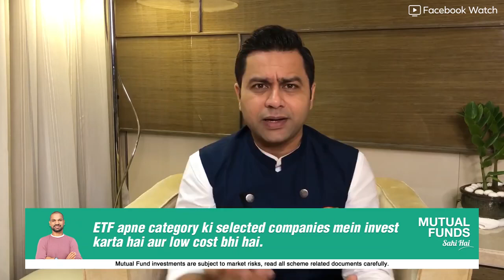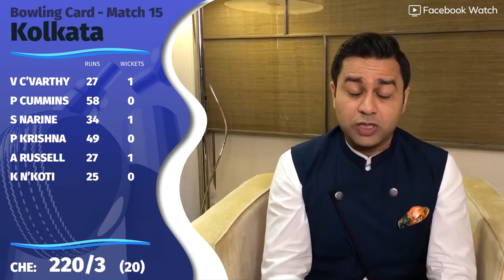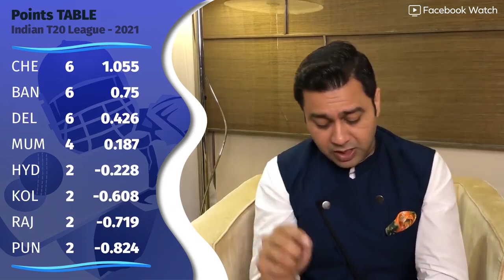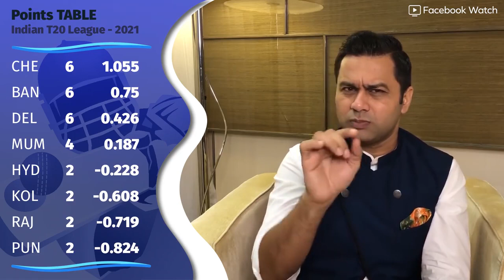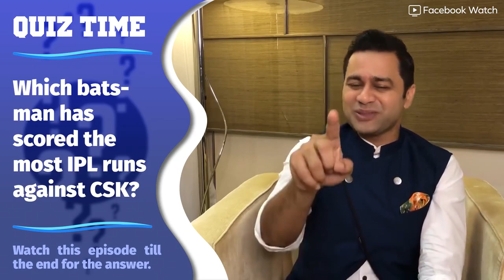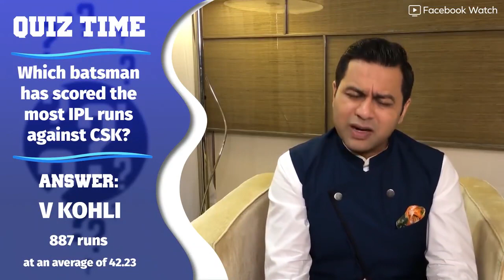CUMMINS almost pulls off MIRACLE | KKR vs CSK & PBKS vs SRH Review |RCB Vs RR PREVIEW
What a fantastic contest to end Wednesday's double-header! A match that none of us expected would go down to the wire. Take a bow Pat Cummins. But Chennai Super Kings kept their cool. How did that match pan out? And what happened in the first encounter between Punjab Kings and SunRisers Hyderabad?

Chasing a mammoth 221, Kolkata Knight Riders felt short in a nail-biter,  as Chennai Super Kings registered an 18-run win in Mumbai. Pat Cummins stole the show with his unbeaten 34-ball 66 runs.

Let's talk about that and much more on today's episode of AakashVani

LIVE CSK vs KKR : FAF, RUTURAJ ने उड़ाई KKR की बूंदियां दिया 221 का टारगेट IPL2021​ | Sports Tak

PBKS VS SRH : पंजाब का बैटिंग FLOP SHOW , SRH पहली जीत की तरफ ipl2021​
Punjab vs Hyderabad: Punjab ने टॉस जीत पहले बैटिंग का किया फ़ैसला, कितने रन बनाएँगे

rcb vs rr match preview
match preview
rcb vs rr preview
board preview tamil
rcb vs rr preview tamil
ipl 2021 preview review
rcb review
ipl 2021 review
rcb vs rr playing 11 preview and team
rcb match review
match 16 preview
rcb match preview
full board preview
today match preview
rr vs rcb match preview
ban vs raj match preview
rcb vs rr preview in tamil
fantasy preview in tamil
match no 16 rcb vs rr preview
rr vs rcb board preview tamil